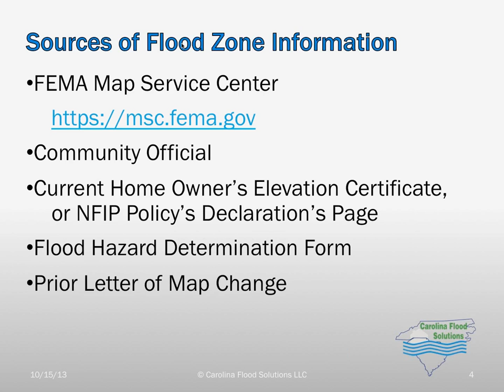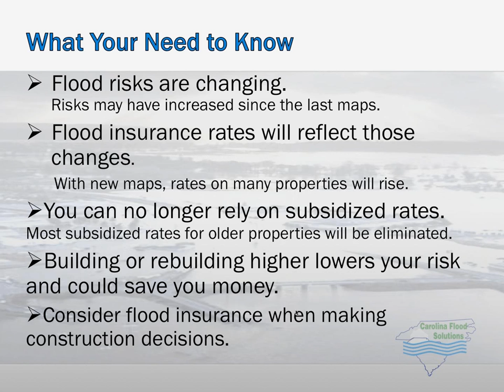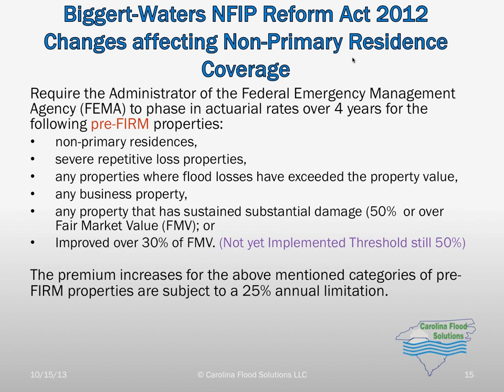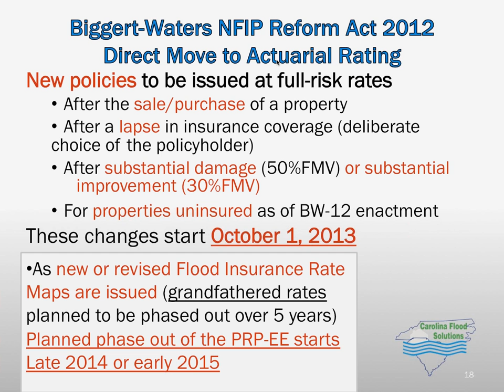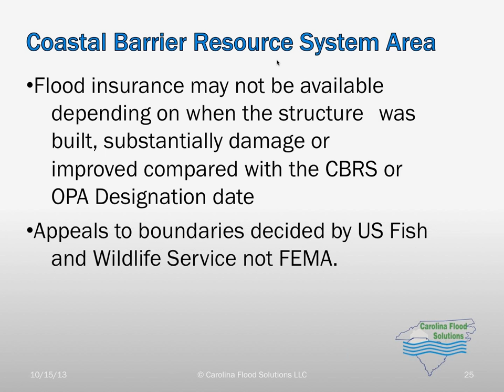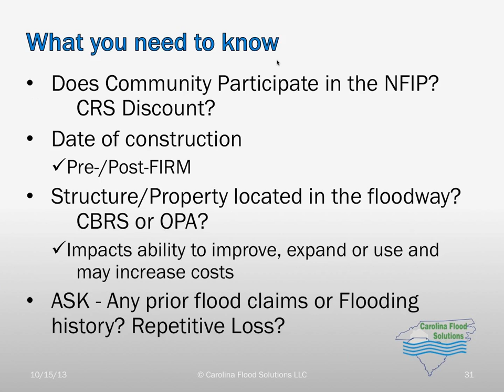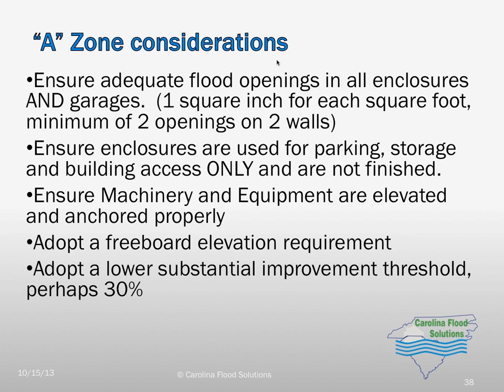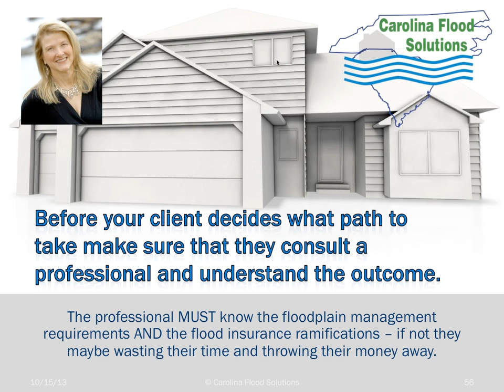SCR Webinar: Flood Insurance Update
Lisa Jones, CFM, CPM, ANFI, a flood professional with Carolina Flood Solutions LLC discusses the big changes with the National Flood Insurance Program as a result of The Biggert-Waters Flood Insurance Reform Act of 2012 ("Reform Act").

Don't miss this informative presentation that will help you protect yourself, your clients and give you a competitive edge over other professionals.